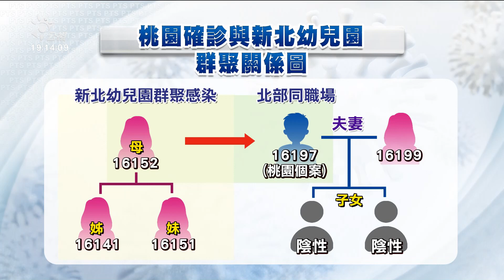桃園新增個案與幼兒園群聚相關 幼童母親職場接觸者確診｜20210912 公視晚間新聞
新北市幼兒園群聚感染蔓延，也擴散到桃園。桃園今天新增1例，案16197與新北幼兒園群聚案的學生家長是職場同事，這名確診者的太太也確診，由於曾經到過診所就醫，診所裡的8位醫護人員也被匡列。另外新北今天也新增一例、是幼兒園群聚案中的確診幼童同住的爺爺，居家隔離中陰轉陽。